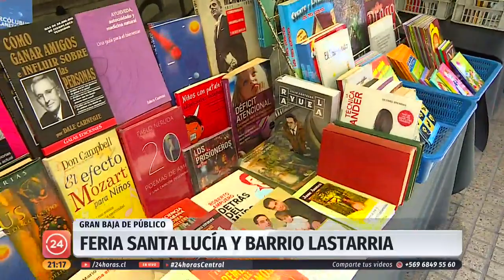El difícil momento de la feria Santa Lucía: "No se vende ni tres mil pesos" | 24 Horas TVN Chile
Pese a que sus locatarios siguen abriendo sus negocios, la llegada de turistas se ha visto disminuida considerablemente desde que comenzaron las manifestaciones en el centro de Santiago.